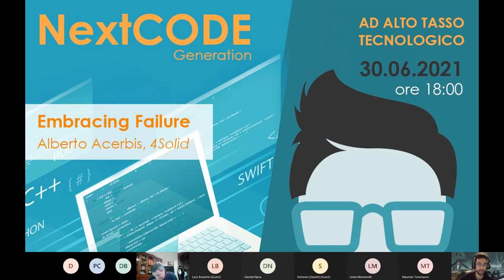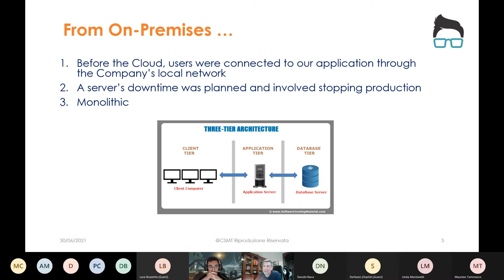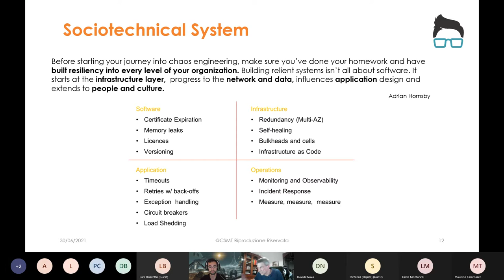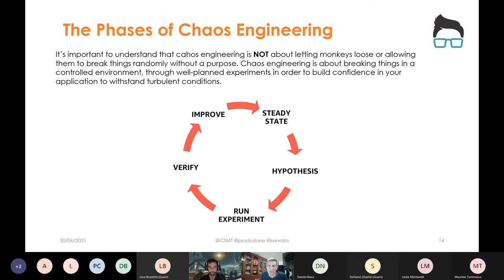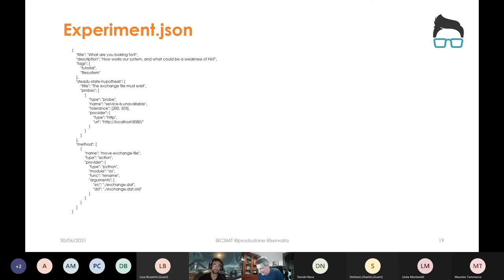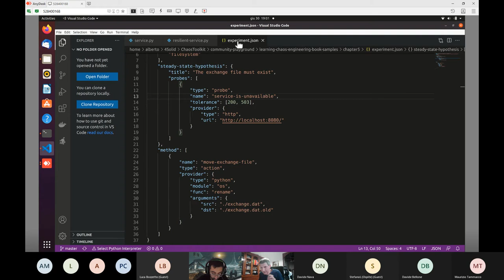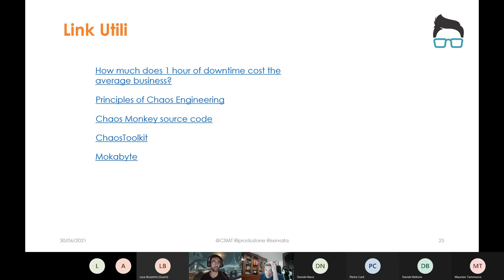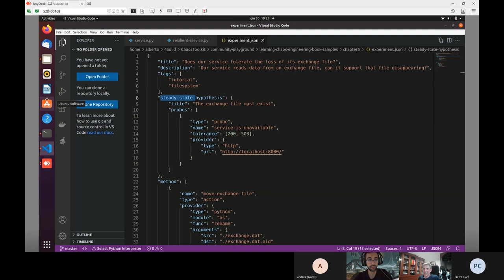NextCODE Generation / Embracing Failure 30/06/21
Alberto Acerbis di 4Solid Srl parla di Chaos Engineering nel talk ad alto tasso tecnologico della community NextCODE Generation, soffermandosi su come questa disciplina può aiutare a gestire eventuali "failures" nel funzionamento delle applicazioni.